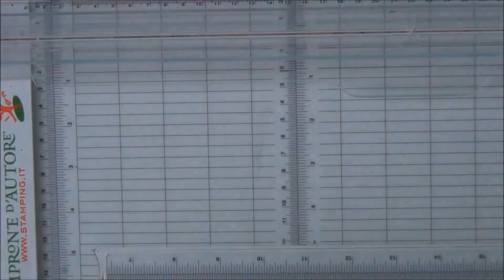Embellishment Box - Idea!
Leggimi
Ciao a tutti, oggi nuovo video! andremo a realizzare una Embellishment box! le conoscete? se vi va fatemi sapere cosa ne pensate!
A presto! :D
Per non perdere tutte le novità, seguitemi anche su: